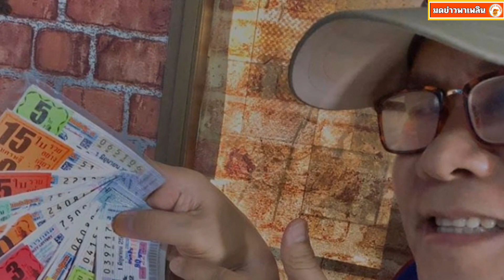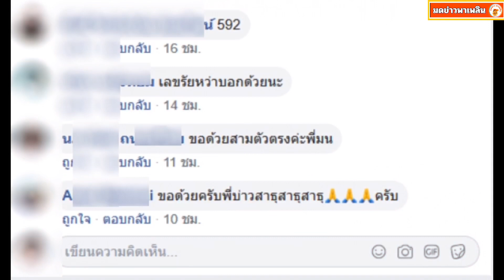มนต์สิทธิ์ เลขใหม่มาอีกรอบ